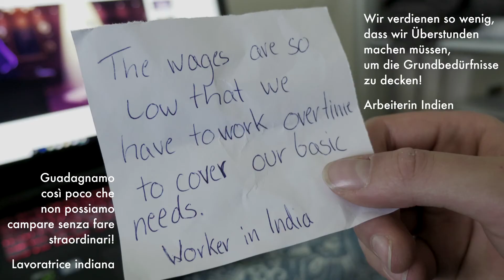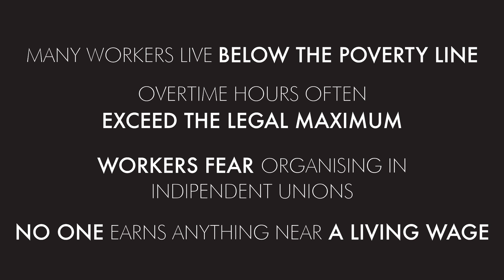Turn Around H&M 2018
Mit dem "Turn around, H&M"-Video wollen die oew-Organisation für Eine solidarische Welt, engagierte Südtiroler Jugendliche und Filmemacherin Magdalena Gschnitzer in Zusammenarbeit mit der Campagna Abiti Puliti (Clean Clothes Kampagne) auf die Petition für faire Löhne und Arbeitsbedingungen bei H&M aufmerksam machen. Sag auch du, dass es dir nicht passt und fordere H&M auf, wie versprochen den 850.000 Arbeiter*innen in Bulgarien, der Türkei, in Kambodscha und Indien einen existenzsichernden Lohn auszubezahlen! Hier geht's zur Petition